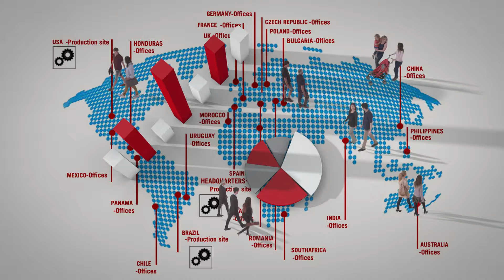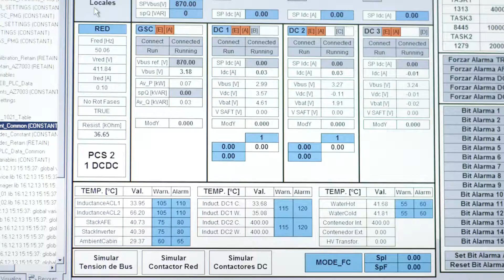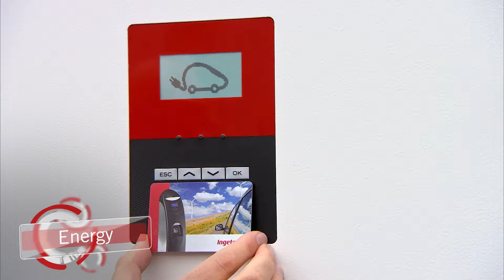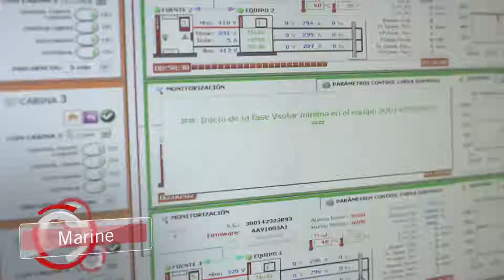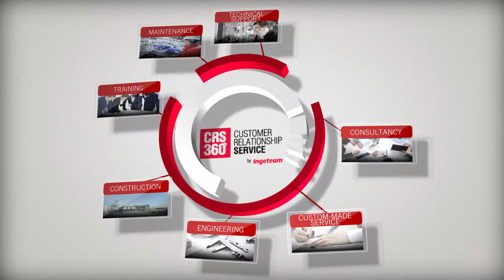Ingeteam Group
Ingeteam is a company specialising in power and control electronics (inverters, frequency converters, controllers and protections), generators, motors and pumps, electrical engineering and automation projects. The company completes its offer with operation & maintenance services, and installation services.

Ingeteam develops its products in the following key sectors: wind, PV, hydro and fossil fuel power generation; metal processing industry; marine; rail traction; power grid, including substations, always seeking to optimise energy consumption and to maximise generating efficiency, also covering energy transport and distribution.